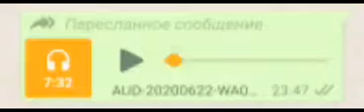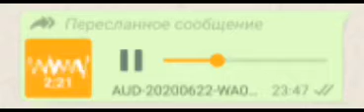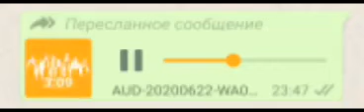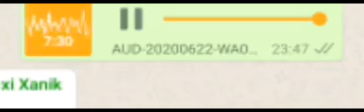Azerbaycanda ilk ve yegane olaraq 102-nin sikaet etdiyi adam.